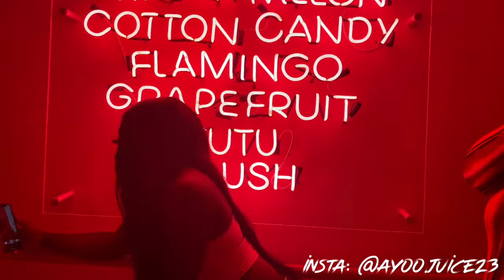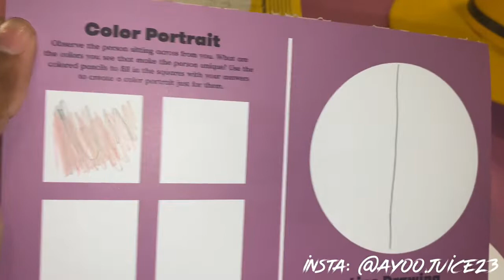My 21st Birthday Vlog: Part 2| Houston | Color Factory | Club Space | Road Trip | SaltGrass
Turn My Notifications ON so you won’t miss out 😘

Information(Updates):

1. Recorded with Iphone 11.

4. Age: 21